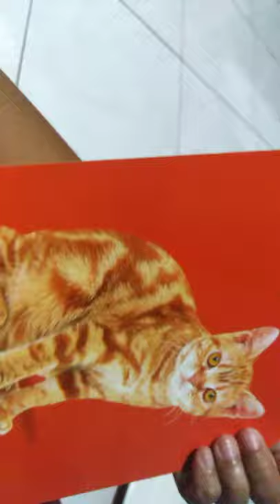A bench tour and whats inside my bag